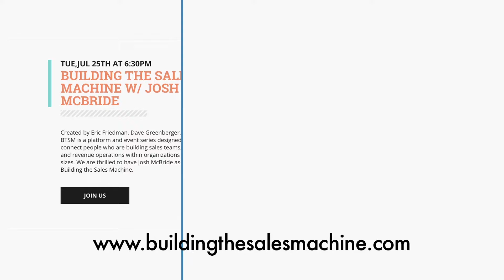When is the right time to scale? - Josh McBride - CEO of Upsider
Josh McBride - CEO of Upsider
Building the Sales Machine 7/25/17

Question 4
When is the right time to scale?
Moderated by Evan Bartlett